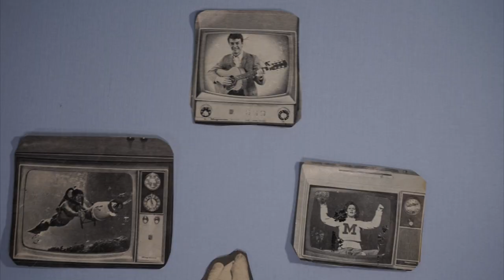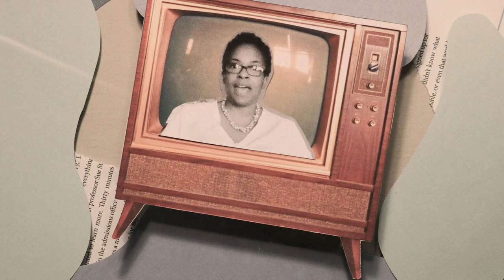Dancing with Death with Adrian Allotey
Aging can be a difficult, but obviously an integral part of life. Having YANAEC to count on and care for the elderly not only enhances quality of life, but also provides peace of mind to those who love them.

YANAEC Companions are specifically trained to provide holistic (emotional, mental, and spiritual) care until the last breath.

Due to the reality of the modern family structure and the increasingly challenged medical system, YANAEC gives seniors and their loved ones the reverence and time they deserve.

When the end of life period approaches, there are specific fears, desires, and concerns that need to be addressed.  YANAEC holds your hand through it all.

Adrian Allotey
End of Life Doula
You Are Not Alone Elder Care LLC